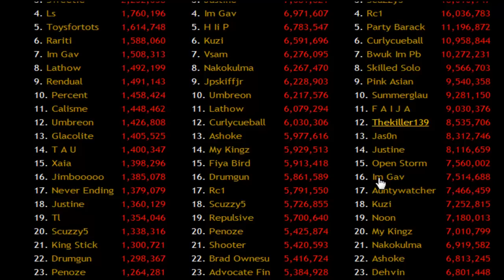SLAYER IS SLOWW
When this reaches 666 likes the next video will be up!!

ops forgot 95 slayer is ganodermics. 2012..
Join number1 boss friends chat if you can to talk 2 me while runecraft day is on!